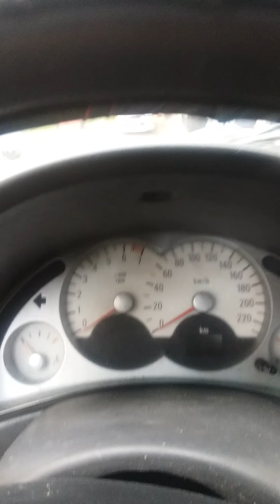Vecinos se ban